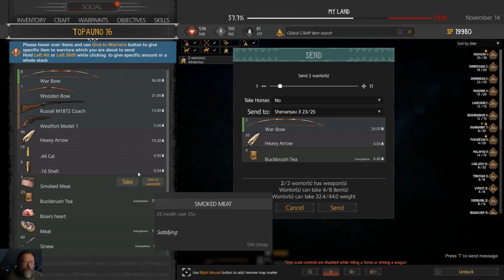This land is my land, s4e47, glitching while clearing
These glitches have been in the game forever and are still frustrating as heck lol.